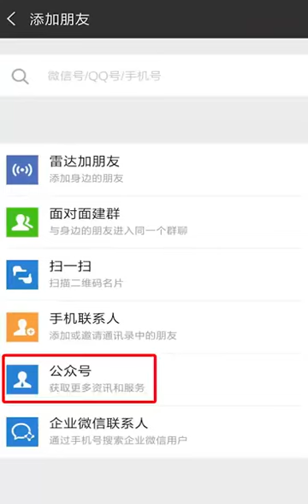3 de octubre de 2019